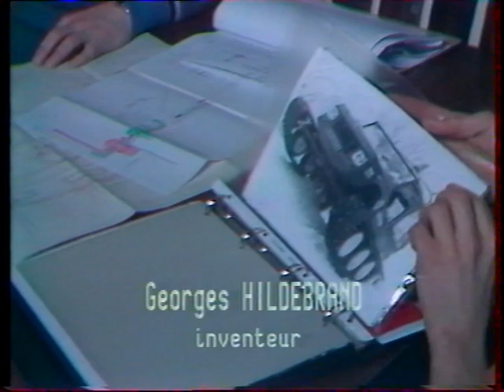Mehari Citroen à chenilles